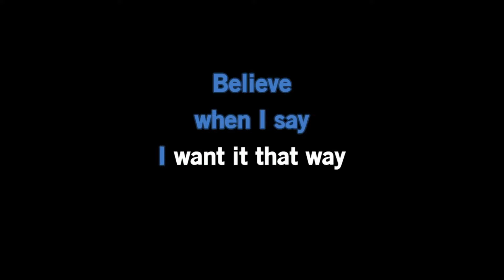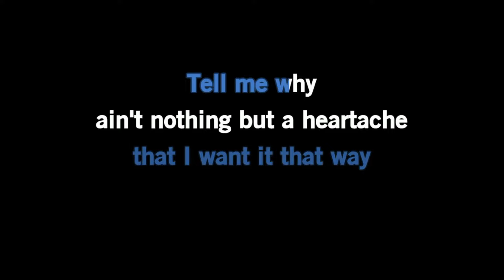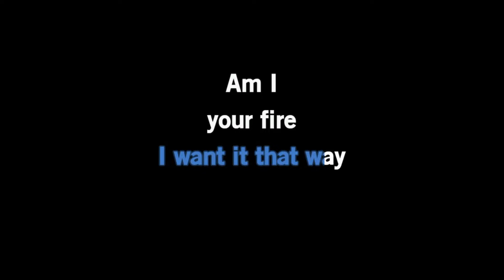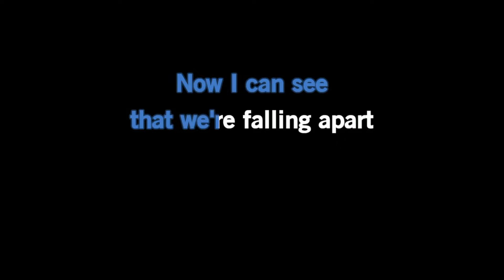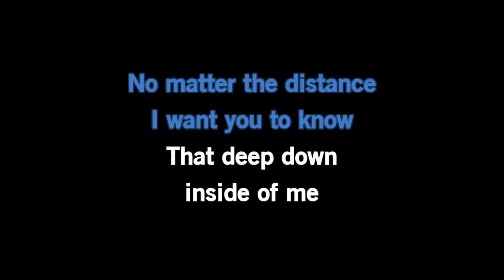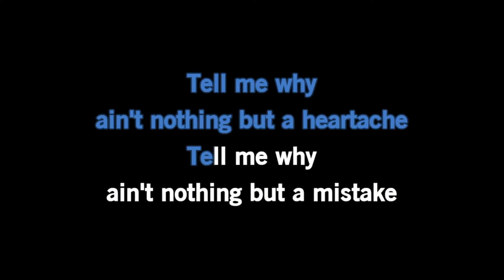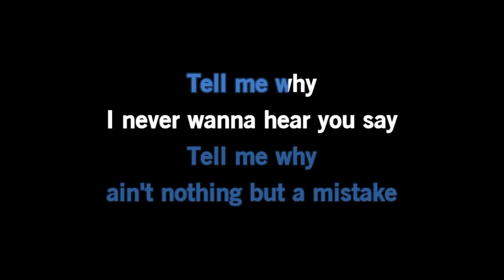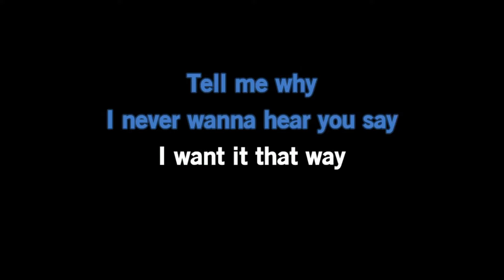Backstreet Boys - I Want It That Way (Karaoke Version)